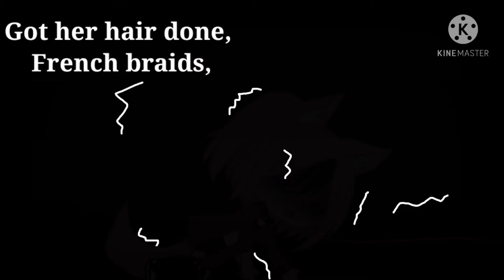«gambino meme»|| By Mika || fake blood warning || +13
OMG!
Thank you very much for 500 views under foot fongus. I am really happy that you have received such a nice response.
(pl:
OMG!
Bardzo dziękuję za 500 odsłon pod „foot fongus”. Bardzo się cieszę, że tak miło mnie przyskeliście)
᪥I used:᪥
- ibisPaint X,
- KineMaster,
- my gallery,
- my time,
- and my finger,